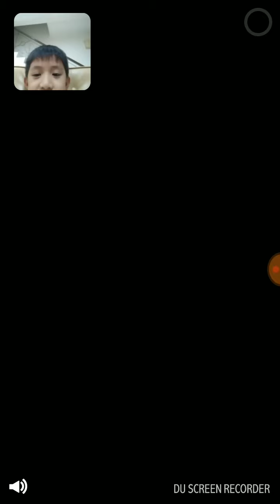1 February 2018